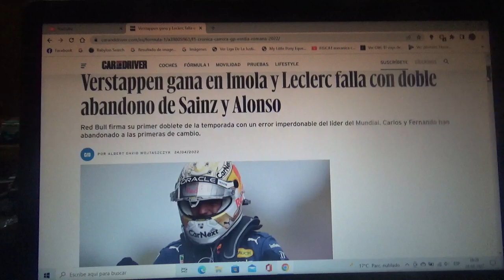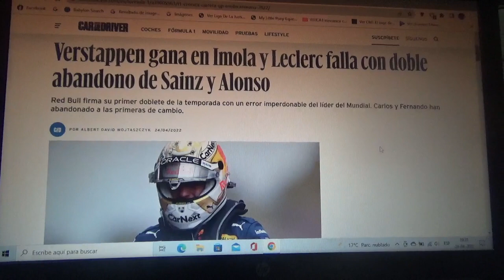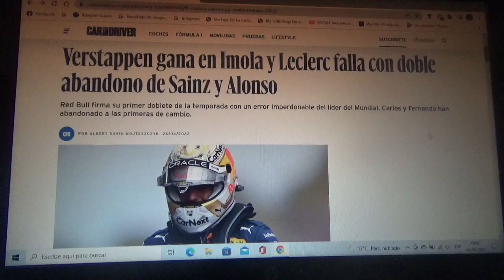Resumen GP de Emilia Romaña 2022 de F1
Un breve resumen de lo que fue el Gran Premio de Emilia Romaña en el Autódromo Enzo e Dino Ferrari de Imola en Italia de la Temporada 2022 de la Fórmula 1 en la que el ganador fue el actual campeón mundial el piloto holandés Max Verstappen seguido del mexicano Sergio "Checo" Pérez(haciendo así un doblete de Red Bull Racing) y el inglés Lando Norris de Mclaren 2do y 3er lugar respectivamente